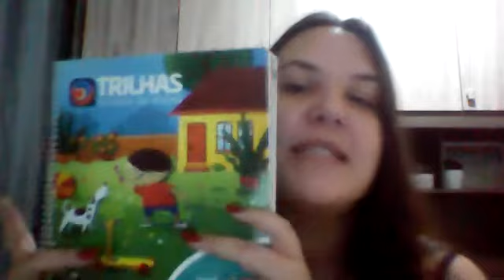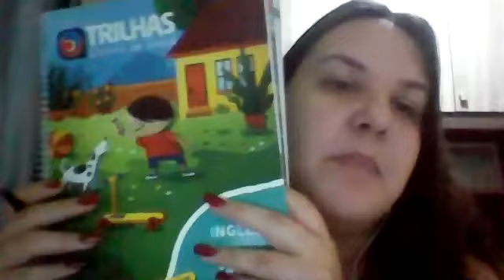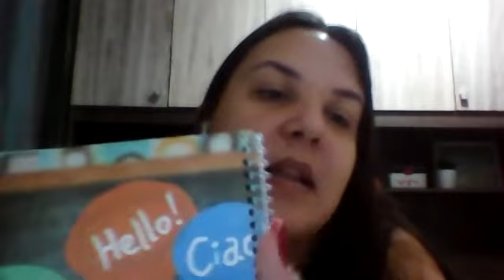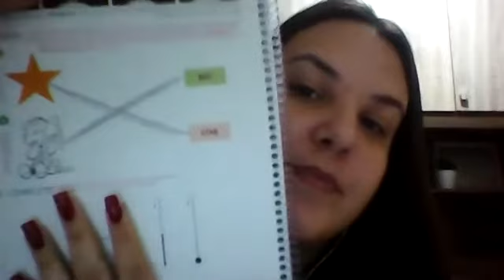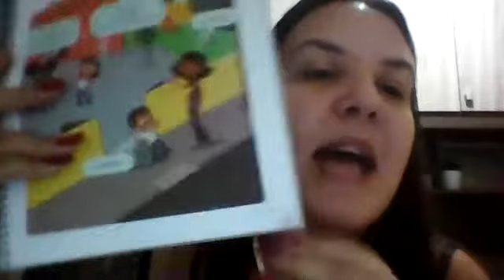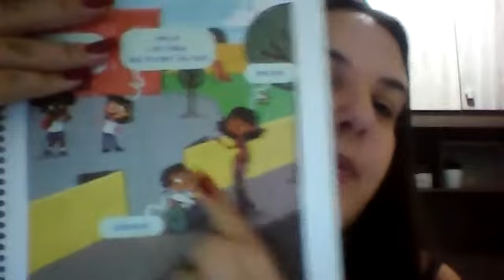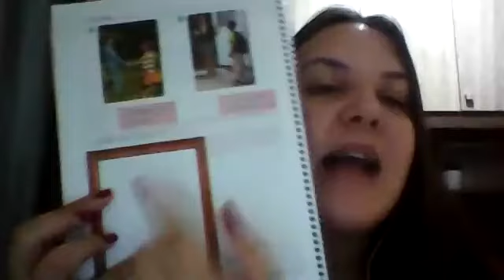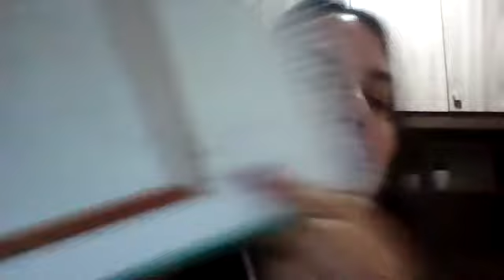Bilingue 08.04.21 - 1ºA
TRILHAS BOOK